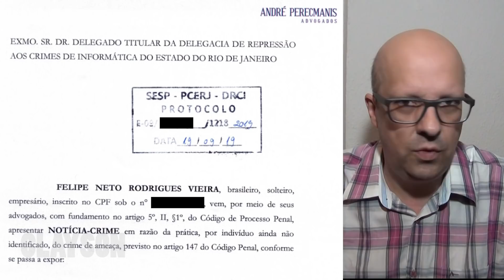Nando Moura PERDE MAIS UM Proxexinho - EITA Felipe Neto!!!!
No vídeo de hoje um comentário sobre os ataques de Nando Moura aos canais do Youtube
X-X-X-X-X-X-X-X-X-X-X-X-X-X-X-X-X-X-X-X-X-X-X-X-X-X-X-X-X-X-X-X-X

IMPORTANTE
Converse conosco!